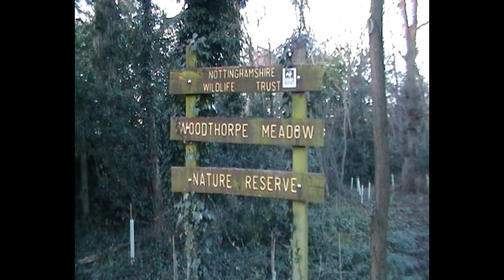🌒 Waxing Philosophical 🌘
Support is appreciated on all levels!